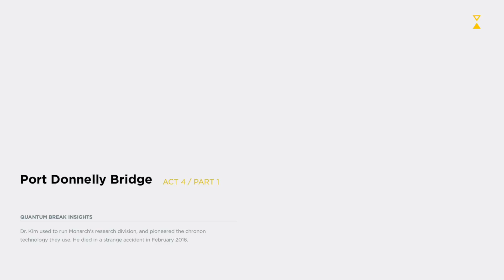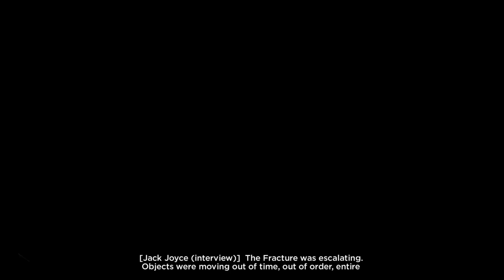Craziest Mission Ever in Quantum Break Walkthrough Gameplay Part 10 - Time Collapsing (Xbox One)